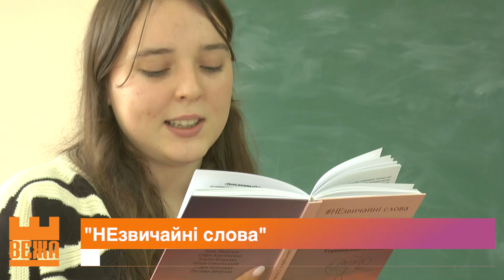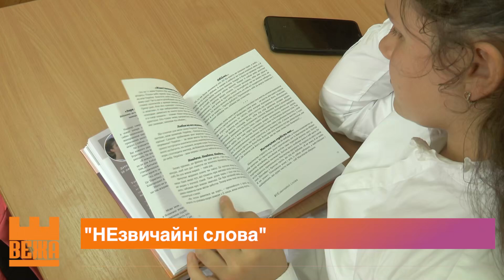Прикарпатська вчителька видала книгу «НЕзвичайні слова»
«НЕзвичайні слова». Таке найменування  книги, яку написали 12 авторів. Учителька Угринівського ліцею  Ірина Садула   разом зі своїми учнями 8-9 класів вмістили у збірку статті, вірші, есеї та навіть казки.

Уляна Николюк,  Андрій Буцяк. Новини на «Вежі».